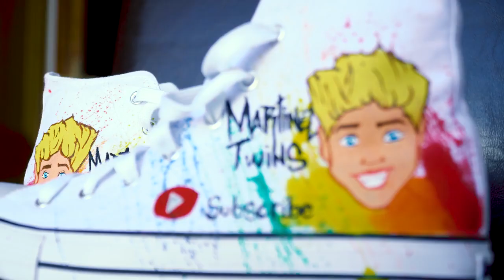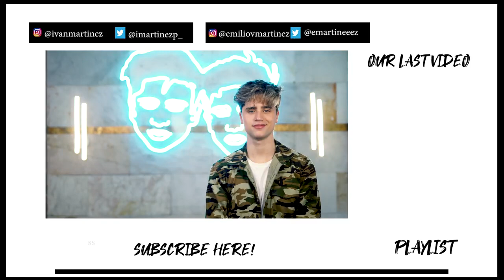Identical Twins Swap Lives For A Day! - OMG!!!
Identical Twins Switch Places - It's Hard To Tell OMG!!!
let's see what the mom says about all this. xD LOL!